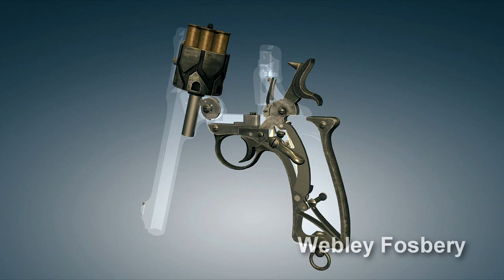Webley Fosbery Automatic Revolver. How it works | 3dGun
The Webley–Fosbery Self-Cocking Automatic Revolver is a recoil-operated automatic revolver designed by Lieutenant Colonel George Vincent Fosbery VC and produced by the Webley & Scott company from 1901 to 1924. The revolver is easily recognisable by the zig-zag grooves on the cylinder...
3dgun howitworks revolver webley automatic This video was made using game World of Guns: Gun Disassembly